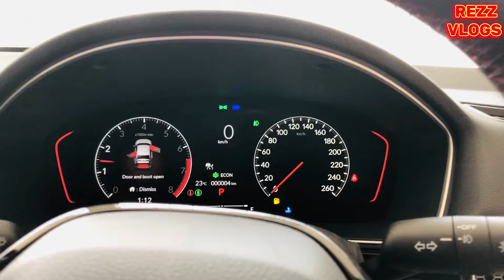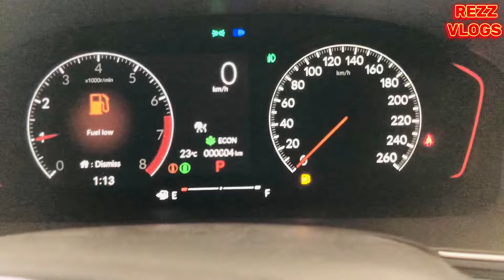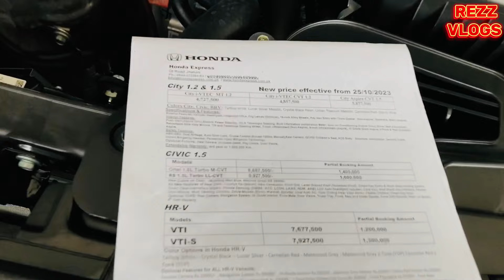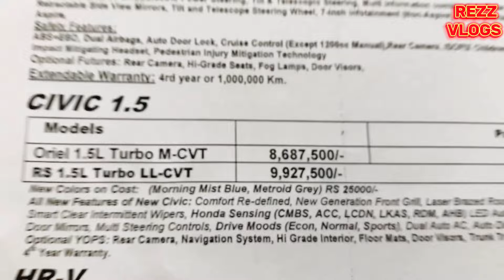HONDA CIVIC RS TURBO 2024 COMPLETE DETAILED VIDEO.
HONDA CIVIC RS TURBO 2024 COMPLETE DETAILED VIDEO WITH PRICE AND BOOKING DETAILS.
The Honda Civic RS Turbo is a dynamic and sporty sedan that combines style, performance, and practicality into one impressive package. At the heart of this vehicle is a potent turbocharged engine that delivers exhilarating acceleration and responsive power delivery, ensuring an engaging driving experience every time you hit the road. With its sleek and aerodynamic design, the Civic RS Turbo exudes a sense of athleticism and modernity, making it stand out in the crowd.
Inside the cabin, the Civic RS Turbo offers a comfortable and tech-savvy environment that caters to both driver and passengers alike. Premium materials, ergonomic seating, and intuitive controls create a refined atmosphere, while advanced features such as a touchscreen infotainment system, smartphone connectivity, and driver assistance technologies enhance convenience and safety on the road. Whether you're commuting through city streets or embarking on a long journey, the Civic RS Turbo provides a luxurious and enjoyable ride for all occupants.
In terms of handling and agility, the Civic RS Turbo impresses with its sharp steering, responsive brakes, and well-tuned suspension system. Whether navigating tight corners or cruising on the highway, this sedan feels composed and poised, offering a balanced blend of comfort and performance. Additionally, with its fuel-efficient engine and eco-friendly technologies, the Civic RS Turbo delivers excellent fuel economy without compromising on power or driving dynamics.
Honda civic RS turbo 2024
Honda civic RS turbo price in Pakistan
Overall, the Honda Civic RS Turbo embodies the essence of a modern sedan, offering a thrilling driving experience, advanced technology features, and stylish design elements. Whether you're a performance enthusiast, tech-savvy commuter, or simply seeking a versatile and reliable vehicle for daily use, the Civic RS Turbo is sure to exceed expectations and leave a lasting impression on drivers and passengers alike.
Honda civic RS turbo price in Pakistan 2024
Honda civic rs turbo 2024 difference
Honda civic oriel and civic rs turbo difference in 2024
Honda civic rs turbo in 2024
Honda civic RS turbo 2024 details
Honda civic RS turbo 2024 specs
Honda civic RS turbo 2024 price in Pakistan